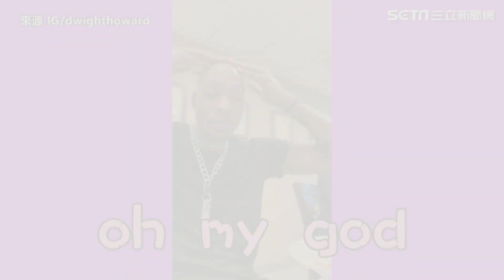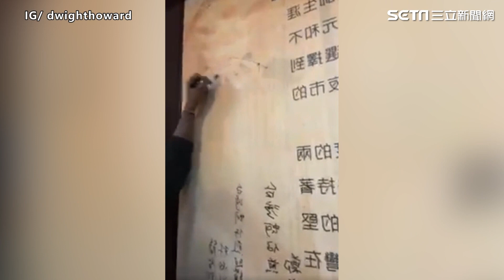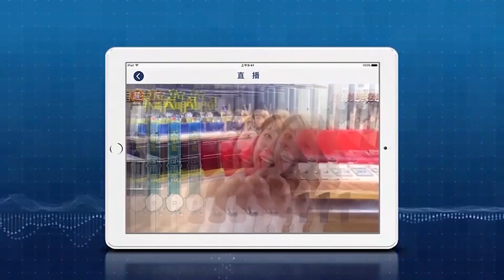魔獸解鎖台灣髮廊「發生1悲劇」 他震驚狂喊：快停下來｜娛樂星世界